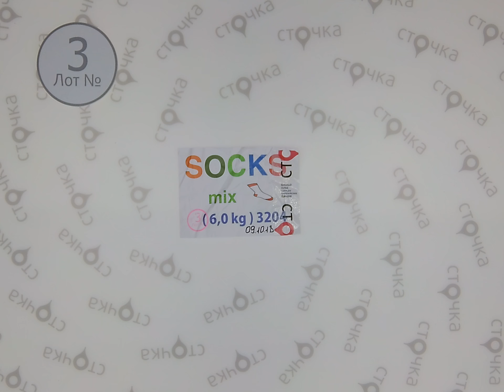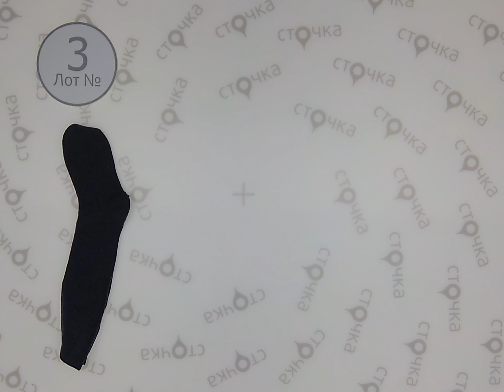Socks mix 3, сток одежда оптом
SOCKS MIX  (лот №3)
Мужские и женские носки (сток)
Страна: Германия
Демисезон
Цена за кг.: 16.2 евро
Вес мешка, кг.: 6
Цена за мешок : 97.2 евро